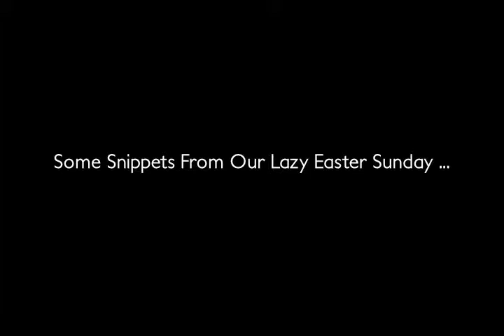Monday Vlog: Defending The Cost of Weddings & Easter Sunday!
It's vlog time! I recorded this yesterday, and talked a little bit about kicking off our wedding season, and also, I touch on why I think it's okay to spend money on a wedding (if you choose to). Also, a little sneak peek into our Easter Sunday :)